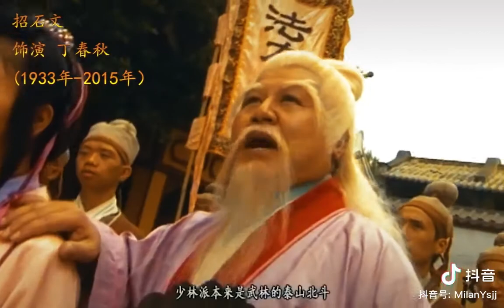斯人已逝，《天龙八部》主要配角逝世年表！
曾经给我留下了多少美好的回忆